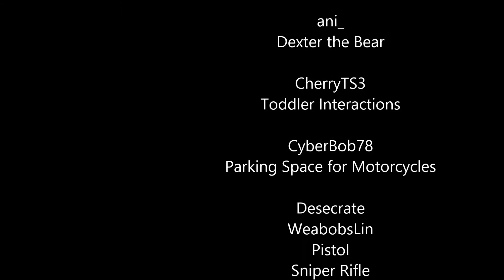[Sims3][Let's Play][German]Grand Theft Sims Storybrooke - Folge 23 - Kleiner Mann wird gross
Grosse Veränderungen. Und kein Geld, sie zu bezahlen.

Grand Theft Sims
Storybrooke

Ein Let's Play von
Sarah Andrea Royce

B-U-R
B-U-R Rebirth

Featuring Mods by:

ani_
Dexter the Bear

CherryTS3
Toddler Interactions

CyberBob78
Motorcycle Parking Spaces

Desecrate
WeaponsLib
Pistol
Sniper Rifle

melodie9
Pregnangt teen clothes + nude body

MasterController
MasterController - Cheats
Overwatch

Career
Career Assasination
Career Homemaker
Mobster
School
SelfEmployed
Tones

Woohooer
Kama Simtra

City by
MySimsRealty
Storybrook

--- evaluation ---
Stangentanz Animationen